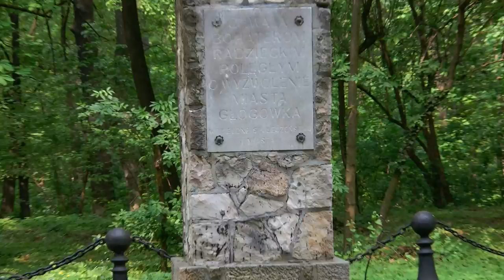w Głogówku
Pomnik upamiętniający wyzwolenie Głogówka przez żołnierzy Amii Radzieckiej w 1945 roku. Znajduje się niedaleko zamku w przepięknym parku.
Pomnik zwycięstwa został podobno wystawiony przez wdzięcznych mieszkańców tego miasta